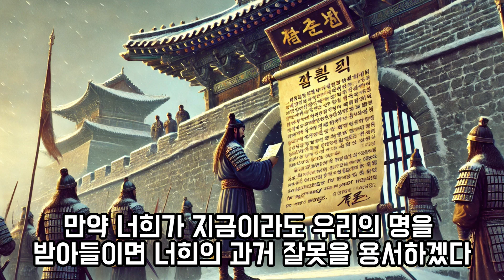제 2차 여요전쟁 흥화진전투